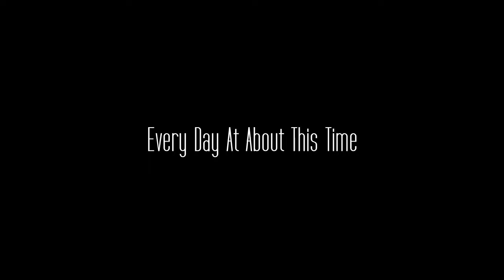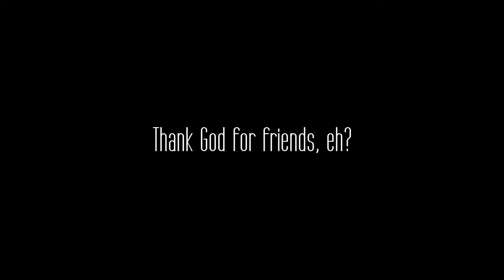Every Day At About This Time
This Week's New Thing is an experiment to try and use the Current Circumstances, and the Available Technology, to tell a story. I quite like it. Sadder than it is funny, but maybe that's a good reflection of where we're all at two weeks in.

Written by Joz Norris. Performed by Roisin O'Mahony, Chiara Goldsmith and Joz Norris.